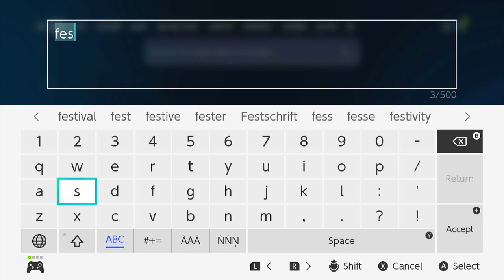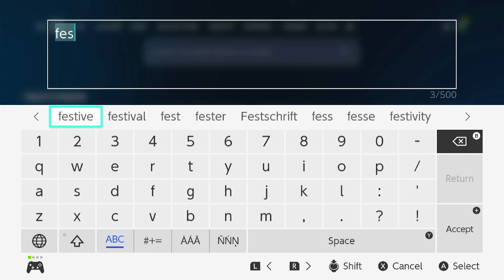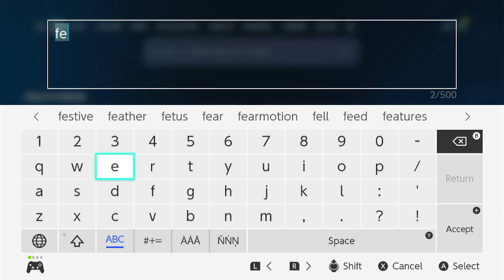Fortnite music game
the rules for my comments are
1. no swearing
2.no bullying
3. no drama
if you are not going to follow them i will block you right away